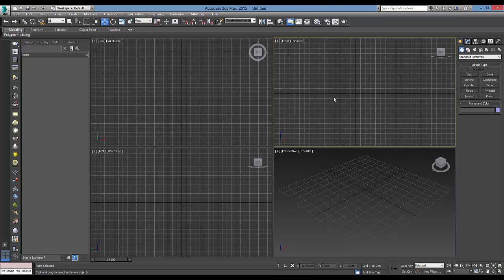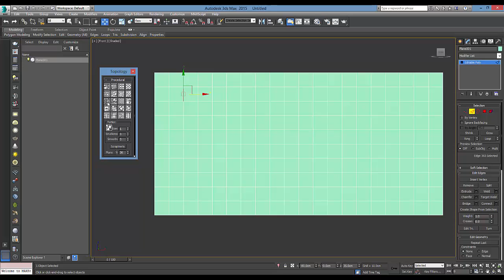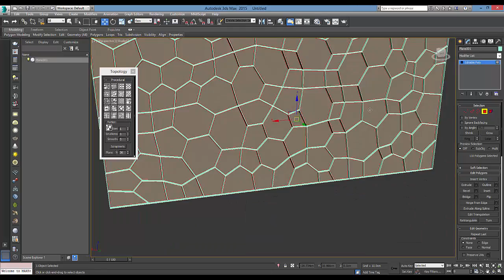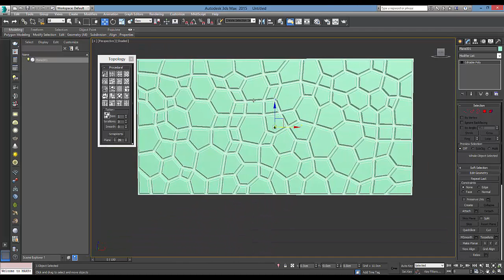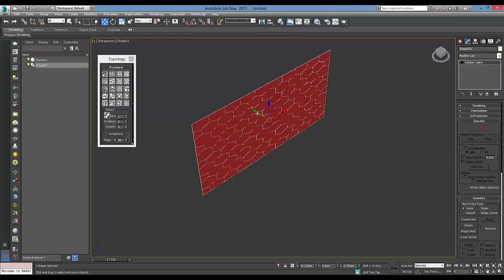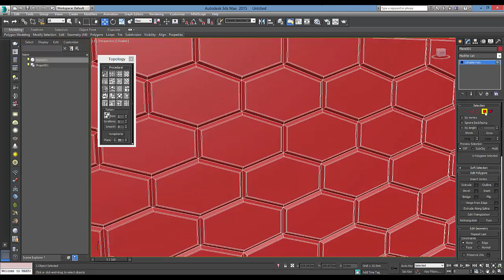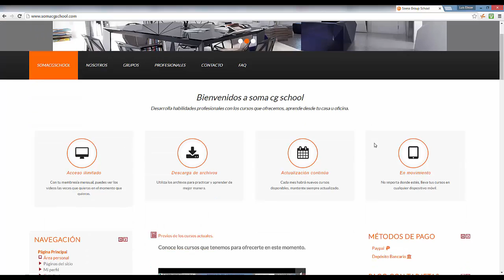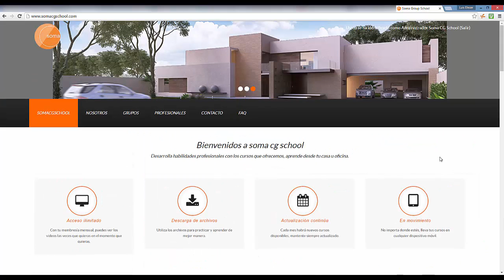Modelar celosías en 3dsMax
En este vídeo se muestra cómo modelar una celosía en 3dsMax con las herramientas Genérate Topolgy